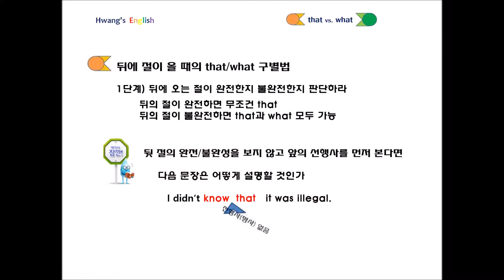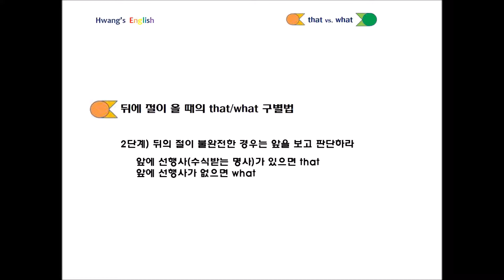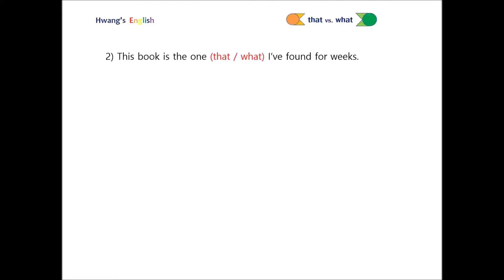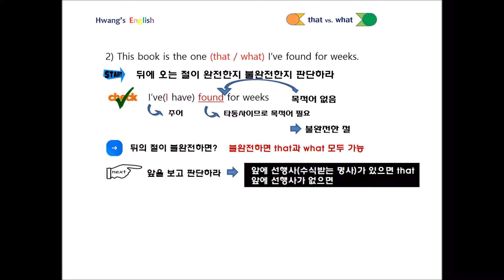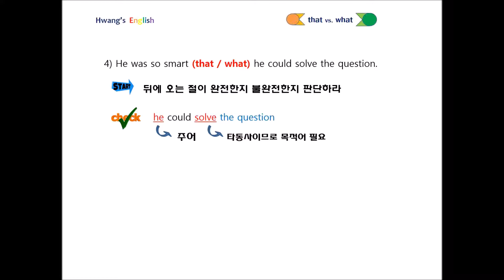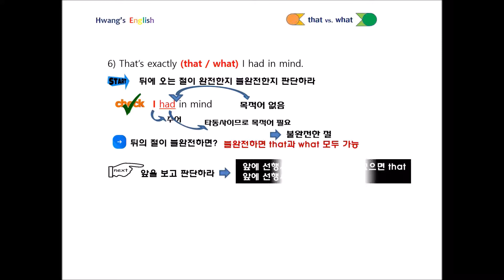that과 what의 구별법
수능어법과 내신에서 가장 많이 다루고 있는 문법 항목인 that과 what의 구별법에 대해 정리했습니다.